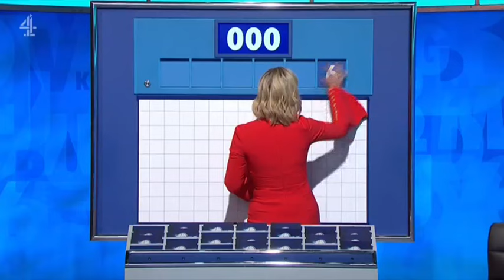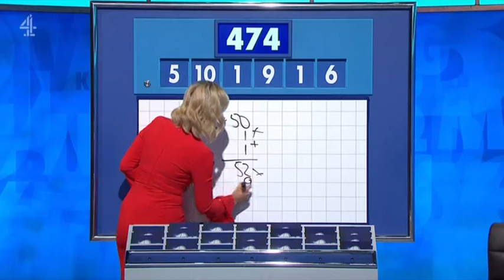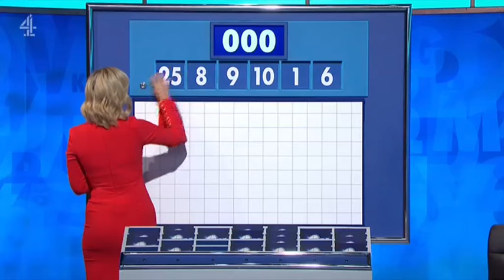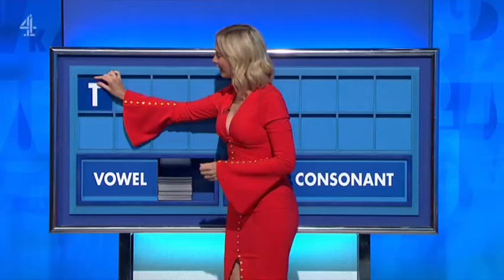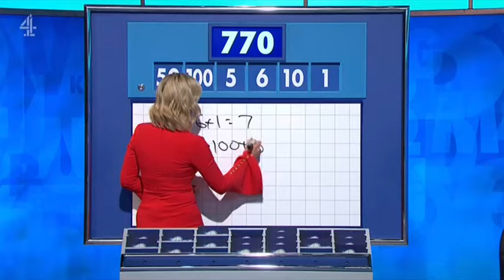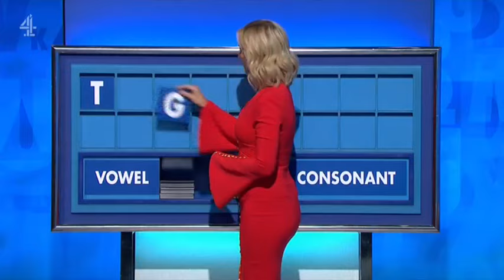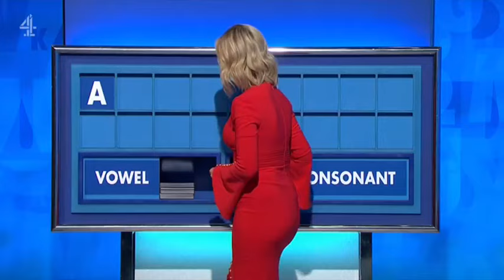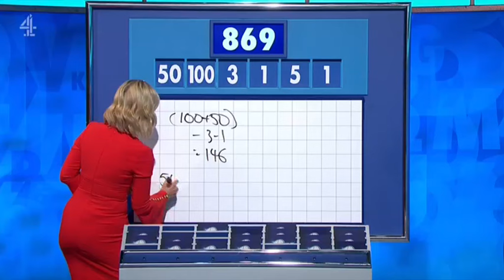Rachel Riley - Countdown 90x067 2024,10,10 14,10c SD